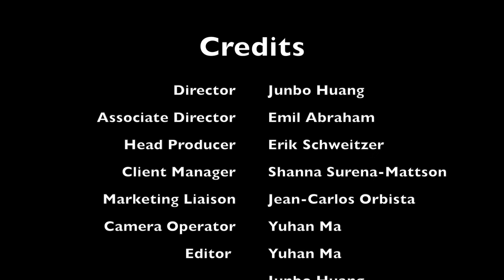AsACC and slAAm! presents author Weike Wang September 11, 2017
The slAAm! (sampling literature by Asian Americans) bookclub is proud to host Weike Wang, author of the book "Chemistry", to give a lecture at the University of Connecticut on Wednesday, October 11th. The event will take place in Laurel Hall 202 from 4:30 to 6:00 pm and is free and open to the public.

"Chemistry" is the story of a female undergraduate, studying to be a Chemistry major, as she navigates the stresses and complications of being in a male-dominant field, prospects of marriage, and the struggles of trying to meet up to her family's expectations. Interwoven throughout the story are bits of trivia and flashbacks, which she uses to understand and handle her problems, bringing out a distinct and powerful narrative.